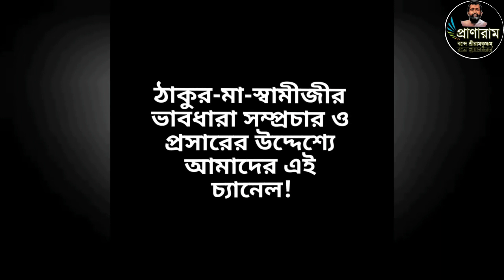রামকৃষ্ণ সংঘে কেদার বাবা(Episode 884-সৎকথায় প্রতিদিনের প্রার্থনা)| Prof. Arijit Sarkar | Pranaram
রামকৃষ্ণ সংঘে কেদার বাবা
(Episode 884-
সৎকথায় প্রতিদিনের প্রার্থনা)|
Prof.
Pranaram Bangla
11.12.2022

Swami Achalananda
(born Kedarnath Moulik in 1876, died 1947), popularly known as Kedar Baba, was a direct monastic disciple of Vivekananda and the founder of Ramakrishna Mission Home of Service, in Varanasi. He initially worked as a policeman, but was then influenced by the ideology of Vivekananda.